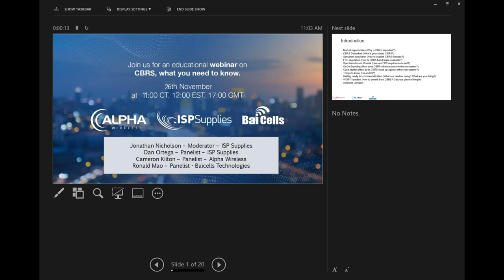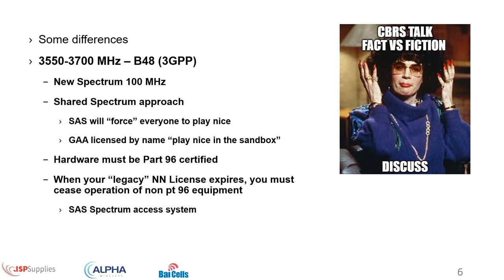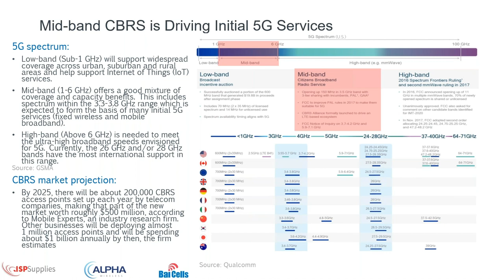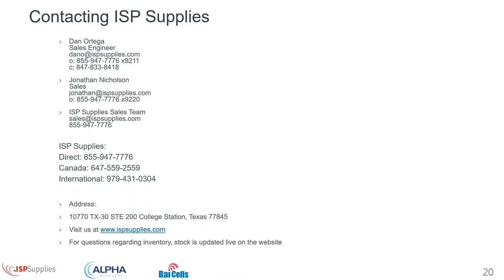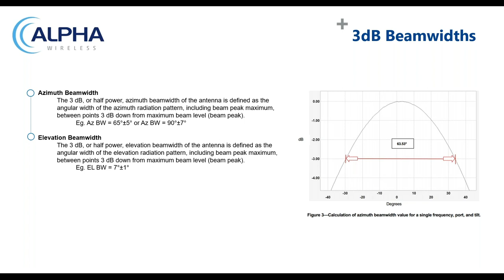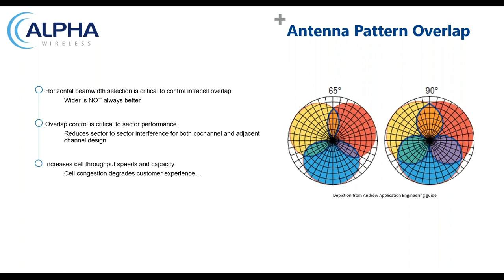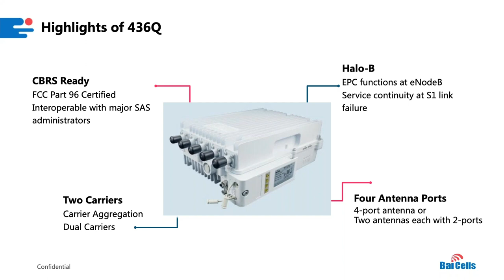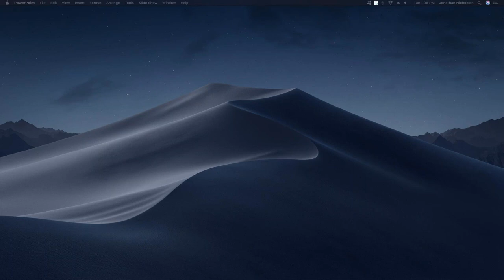CBRS What You Need To Know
Please join Alpha Wireless, Baicells, and ISP Supplies for our "CBRS What You Need To Know" recorded webinar.

Topics covered include :

CBRS
• How to manage the transition period?
• What you need to know about licensing?
• What support will be available?

CBRS Antenna Solutions
• Importance of down tilt
• What is mechanical electrical tilt? How does it impact LTE?
• Explaining 2 & 4 port sector antennas and different applications
• Beamwidth LTE deployments, important information

CBRS Radio Solutions
• CBRS readiness (SAS interoperability, OnGo certification, etc.)
• Advanced features (Carrier Aggregation, Dual Carriers, Halo-B, etc.)
• Interworking with Alpha antennas